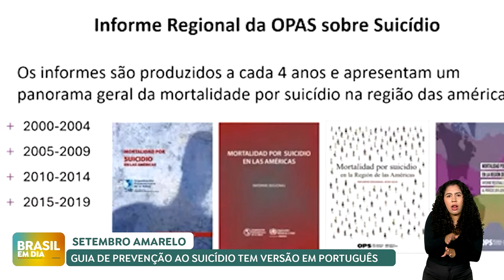BRASIL EM DIA | 23/09/2024